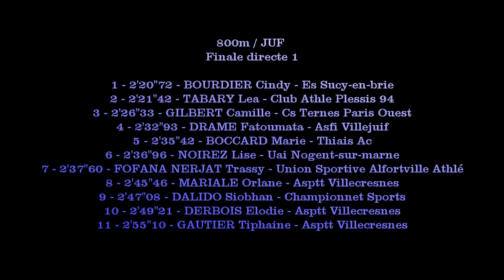800m JUF - Finale 1 Championnat départemental CJES JOINVILLE - 2 juin 2018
800m JUF  - Finale 1
Championnat départemental CJES
JOINVILLE - 2 juin 2018

Résultats détaillés: